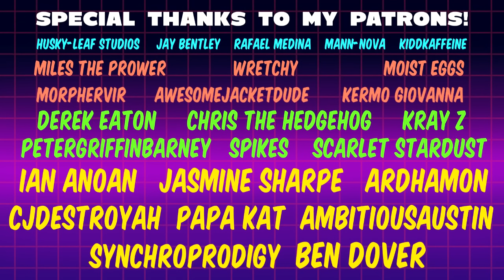Sonic Meets Among Us 2 ~ Airship Edition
Sonic and some of his friends return to play a game of Among Us. Who's the imposter amongst them?

A huge shoutout to  @RecD for the music and outro song!

@Axel Lazuli  also helped out tremendously as well and kept a watchful eye over the quality as it was being made! Go check her channel out too!

CAST:
Mugi: Sonic, Shadow, Tails, Eggman
RecD: The Boyfriend, Silver
Axel Lazuli: Cosmo
j0tpla: Broly, announcer
TheOnlyFlorence: Knuckles

Husky-Leaf Studios
Jay Bentley
Rafael Medina
Mann-Nova
KiddKaffeine
Miles the Prower
Wretchy
Moist Eggs
Kermo Giovanna
Morphervir
AwesomeJacketDude
Derek Eaton
Chris the Hedgehog
Scarlet Stardust
PeterGriffinBarney
Spikes
Kray Z
Ian Anoan
Jasmine Sharpe
Papa Kat
Ardhamon
CJDestroyah
AmbitiousAustin
SynchroProdigy
Ben Dover

Also a big thanks to my channel members:

Shaunda Swearingen

Sébastien Mathieu
SilverTheColdSteel
ZenUnique
Uberhawg
TheBeardy Artist
Super Teddy 2005
SynchroProdigy
Zarex animates official
Lolli animates
sunchips19
De Oliveira Denys
EULA PONA
Please sent help
Someone You Care About
AmbitiousAustin
That 1 Pooka of YT
Tracy Wicks
Fang the Faker
zylan
Ronin238
Tyler DA BIG BOI
Bryan Sonic Games
Among Us player
SNESS
JP ART BRO 909
Penelope The Cow
Spooki Kraze Takoyoshi
Snake-a-doodle
Seiyi The Mystical Wolf
Awesome Catlady
UzumakiFlow
JazoMcSpazo YT
Nutkles
faithshantell
Cjdestroyah Animation
Western Sonic
Little Blur
Scarlet Stardust
Ardhamon5000
Blueblur Production
Thanos The Mad Titan
Calypso
Ben Dover
Ashlynn216 :D
Deocks
Papa Kat
Kermo Giovanna